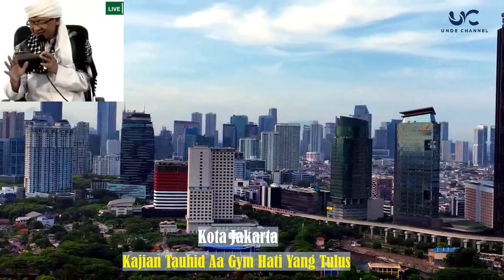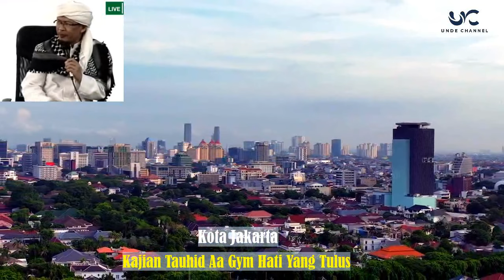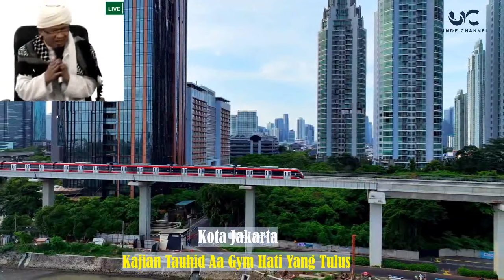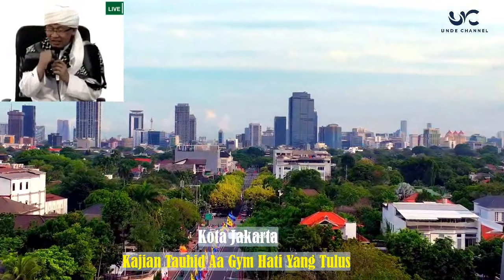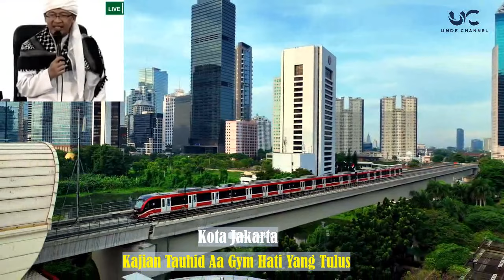Lakukan Segala Aktivitas Dengan Hati Tulus Ceramah Aa Gym Terbaru MQ TV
Ceramah AA Gym Terbaru. AA gym official,
MQ TV Manajemen qolbu KH Abdullah Gymnastiar
Ikuti Video lainnya di Playlist Ceramah Islam Ustadz Abdul Somad, Ustadz Adi Hidayat, AA Gym, KH Zaenuddin MZ
salingsapa TV,
curhat AA,
aagym official,
mqtv official,
daarut tauhid official,
Quran tilawat,
aa gym,
ustd abdul shomad,
jokowi,
bandung,
ustd adi hidayat,